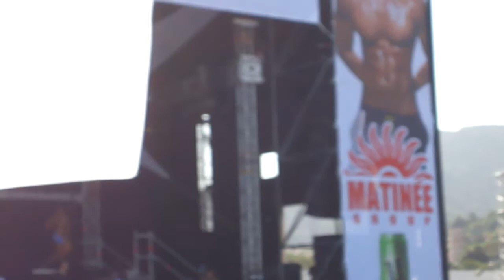Barcelona Matinée Summer Festival 2011